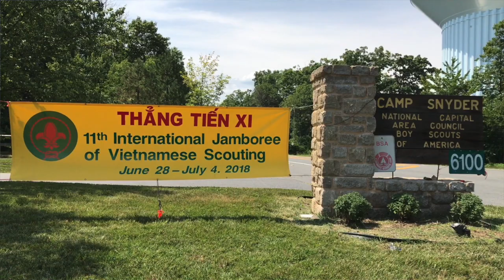Trại Thử Nghiệm Thẳng Tiến 11